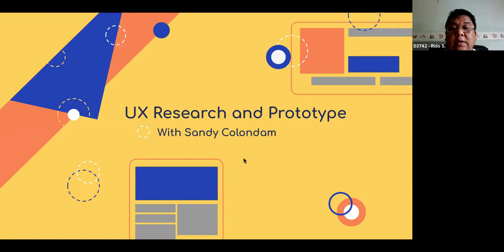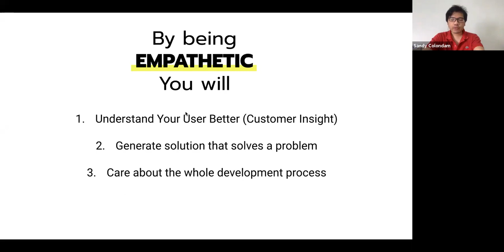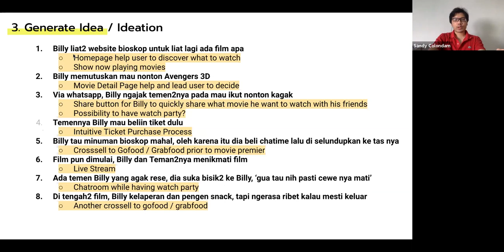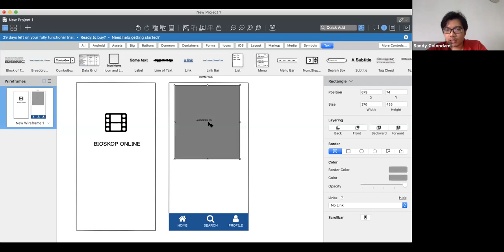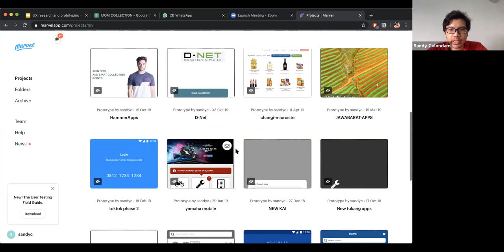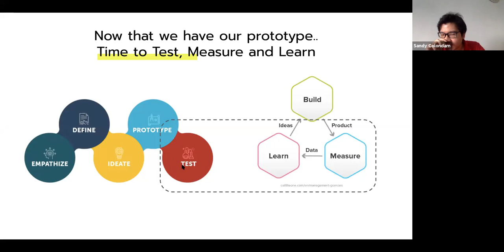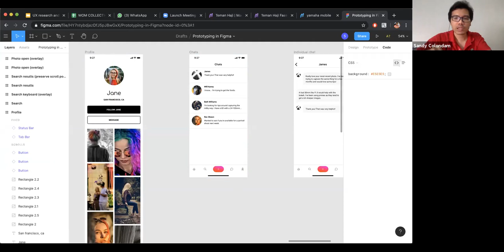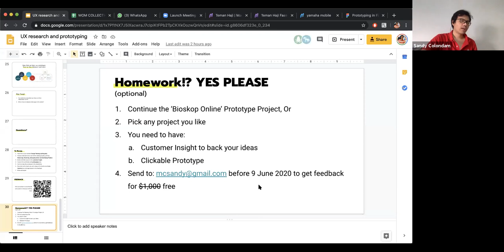webinar Lecture Series ideation UI UX with Sandy Colondam